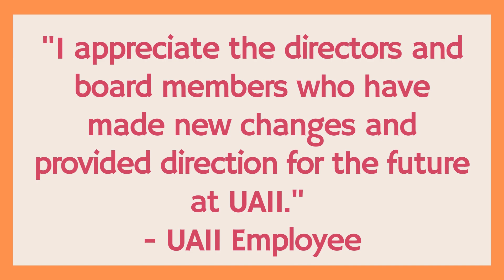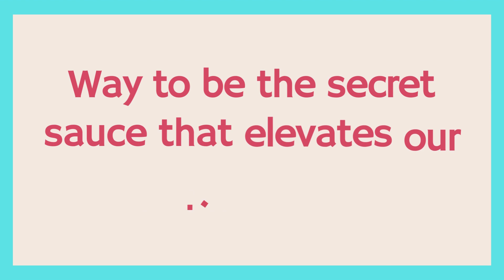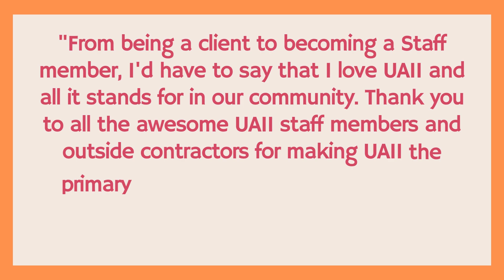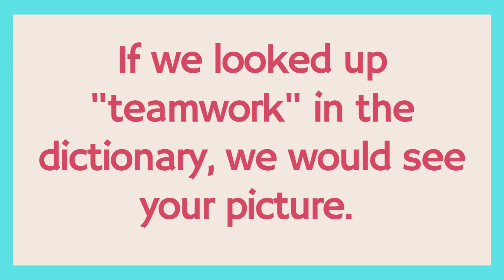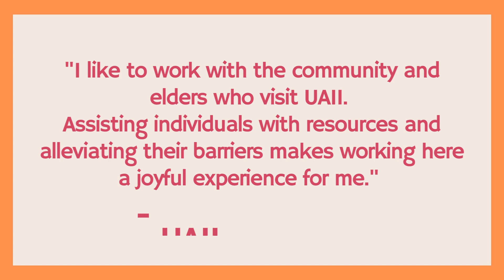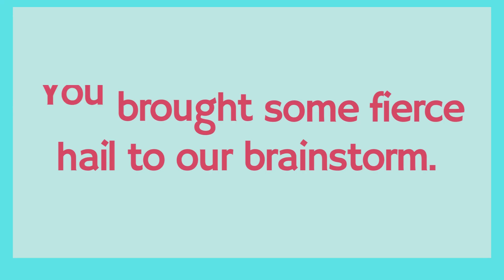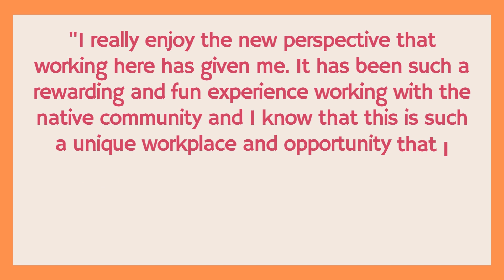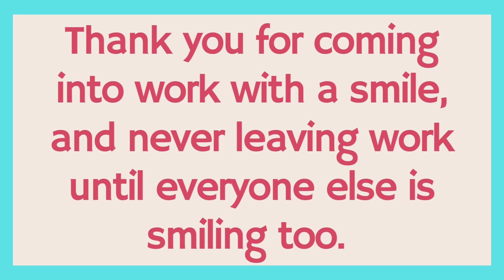UAII Employee Appreciation 2023